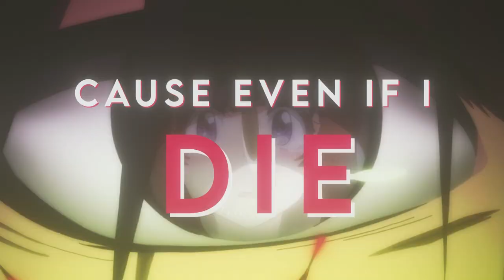OVER CAUTIOUS HERO TRACK | Too Cautious | Kingmenace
Mixed by: @TastelessMageOfficial

Prod: @anyvibe

Thumbnail: @AnimeReports